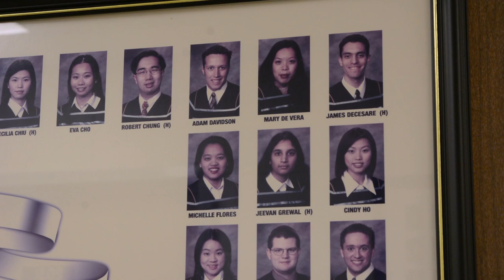Rising Researchers: Mary De Vera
Mary De Vera has researched asthma, arthritis and pregnancy. She doesn’t specialize in a particular medical condition, she specializes in methods. Whether it’s scouring big data for patterns that explain how disease spreads, or surveying patients about their needs, De Vera can apply her expertise to almost any ailment. Essentially, she gets to pick her diseases.